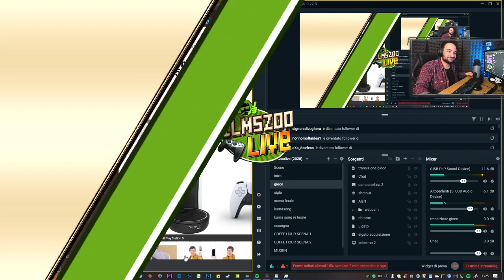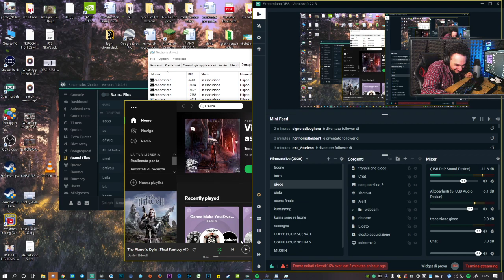⚪🔵PLAYSTATION 5🔵⚪Parliamone con Yucal!